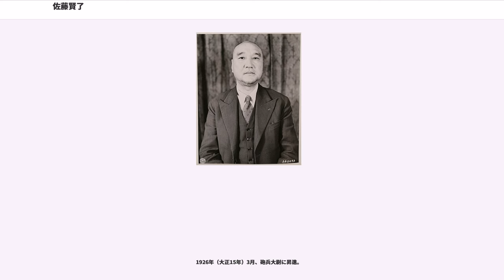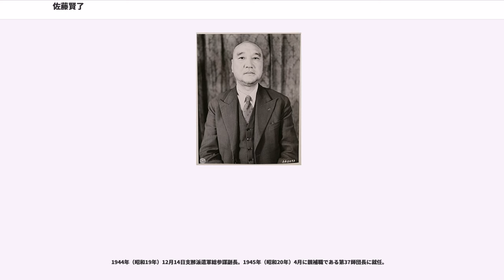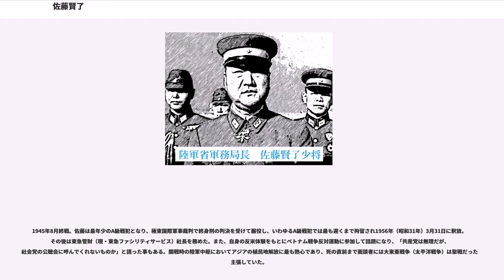佐藤賢了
佐藤 賢了（さとう けんりょう、1895年（明治28年）6月1日 - 1975年（昭和50年）2月6日）は、日本の陸軍軍人。最終階級は陸軍中将。

1895年（明治28年）6月1日、石川県河北郡花園村字今町（現・金沢市今町）に生まれる。1914年（大正3年）に金沢第一中学校（第21回生、同期には海軍少将中堂観恵・海兵44期、海軍大佐橘正雄・海兵45期がいる）を卒業し陸軍士官学校へ入学、1917年（大正6年）5月、官報によると第29期を257番/536名の成績で卒業。このクラスからは1番の河村参郎（中将、第224師団長）、3番の有末精三（中将、参謀本部第2部長）、6番の後藤光蔵（中将、第1総軍参謀副長）、11番の鎌田銓一（中将、第2野戦鉄道司令官）、27番の稲田正純（中将、第16方面軍参謀長兼西部軍管区参謀長）、46番の額田坦（中将、陸軍省人事局長）など昭和の陸軍を牽引した多くの人物を輩出している。

12月25日、砲兵少尉任官、野砲兵第1連隊附。1920年（大正9年）11月26日、陸軍砲工学校高等科卒業（26期）。1921年（大正10年）4月、砲兵中尉に昇進。1925年（大正14年）11月27日、陸軍大学校37期を卒業。陸大在学中に兵学教官の東條英機歩兵中佐（17期）の知遇を得、秘蔵っ子的存在となる。

1926年（大正15年）3月、砲兵大尉に昇進。

1930年（昭和5年）5月、アメリカ駐在、米野砲兵第12連隊附。駐在時にはテキサス州で砲兵隊の隊付将校としての経験から、陸軍部内ではその経歴から知米派の扱いを受けた。

1936年（昭和11年）8月1日、軍務局課員（軍務課国内班長）。1937年（昭和12年）3月、砲兵中佐に昇進。8月、航空兵中佐に任ぜられる。

1938年（昭和13年）3月3日、“黙れ事件”を起こす。軍務課国内班長として衆議院の国家総動員法委員会において陸軍省の説明員として出席。国会審議で佐藤が法案を説明し、法案の精神、自身の信念などを長時間演説した事に対し、他の委員（佐藤の陸軍士官学校時代の教官でもあった立憲政友会の宮脇長吉など）より「やめさせろ」「討論ではない」などの野次が飛んだが、これを「黙れ!」と一喝。政府側説明員に過ぎない人物の国会議員に対する発言として、板野友造らによって問題視されるも、佐藤が席を蹴って退場したため、委員会は紛糾し散会となった。その後杉山元陸軍大臣（12期）により本件に関する陳謝がなされたが、佐藤に対し特に処分は下らなかった。作家の半藤一利によれば、戦後のインタビューで佐藤は「国防に任ずる者は、たえず強靱な備えのない平和というものはないと考えておる。そんな備えなき平和なんてもんは幻想にすぎん（汝平和を欲さば、戦への備えをせよ）。その備えを固めるためにはあの総動員法が必要であったのだ」と語ったという。

1940年（昭和15年）2月10日、南支那方面軍参謀副長に就任。松岡・アンリ協定に基づく北部仏印進駐を進めるが、現地における細目協定の成立にもかかわらず、9月23日に日本軍が越境し、仏印軍との衝突に至る。これは富永恭次参謀本部第1部長（25期）との謀議によるものであり、国際的な非難を浴び、富永少将は東部軍司令部附に左遷される。この時、仏印国境監視団長として仏印側と折衝を担当した西原一策少将（25期）が、陸軍次官、参謀次長、海軍次官、軍令部次長あてに発した「統帥乱レテ信ヲ中外ニ失フ」という電文は有名。西原機関にいた小池龍二大佐（31期）は「彼（佐藤）とは二日二晩徹夜で談判したことがありますが、こちらの言い分にも耳を傾けるし、論敵ながら男らしい、さっぱりとした人でしたよ。その辺は、職権をかさに着た陰険な富永少将とは両人ともやる事は強引ですが、ずいぶん感じが違いました」と述べている。佐藤の上司で謀議に関与しなかった安藤利吉南支那方面軍司令官（16期）も責めを負って予備役に編入された。

1941年（昭和16年）3月1日、陸軍省軍務局軍務課長に就任。東條英機の側近として知られ、巷間「三奸四愚」と呼ばれた側近のうち四愚の一人とされる。軍務課長という立場でありながら、昭和天皇の開戦回避の聖旨に添って動く東條首相兼陸相や、開戦に慎重な武藤章軍務局長（25期）よりも、田中新一参謀本部第1部長（25期）を筆頭に開戦に積極的な参謀本部を支持していた。自身も東條の前で日米交渉に消極的な意見を吐き、逆に東條に叱責されている...